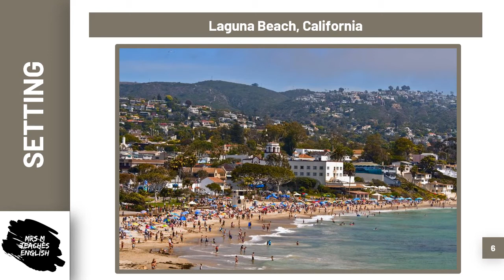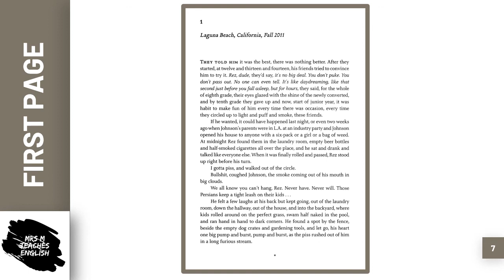Bellringer book recommendation - 'A Good Country' by Laleh Khadivi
A short recommendation of books that students can read for their independent reading assignments and as part of the 'seven books' requirement for the IEB English HL oral assessment in Grade 12.
WARNING: There is some mature content in 'A Good Country', including vulgar language, references to drugs, sex and religious intolerance.